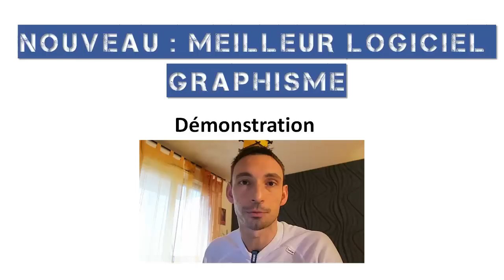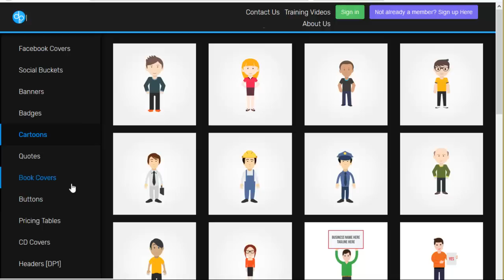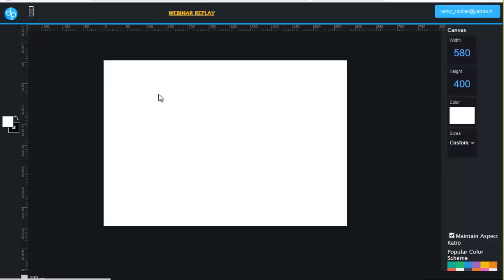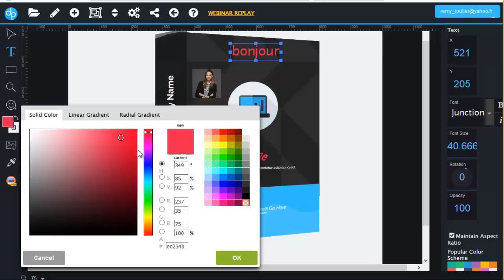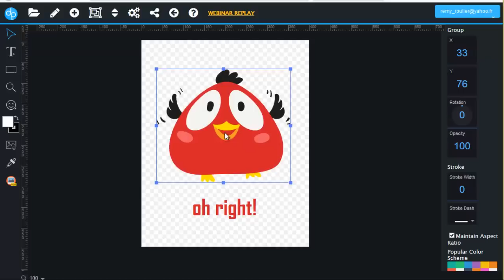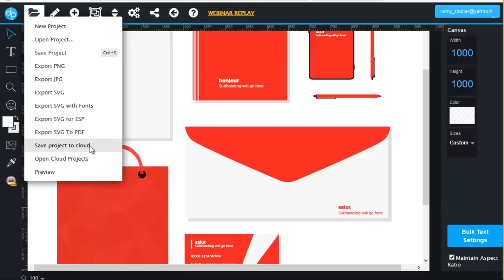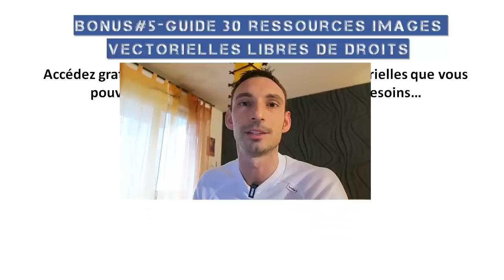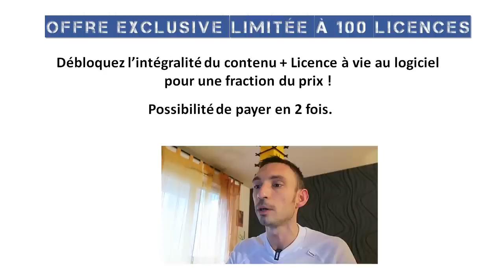MEILLEUR LOGICIEL GRAPHISME VECTORIEL TOUT-EN-UN (Design Logo, Bannière Facebook, Affiche Pub)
Probablement le meilleur logiciel graphisme vectoriel du marché qui permet de tout faire :

créer un logo, créer une bannière Facebook, Youtube, Instagram, couverture d'e-book, design de t-shirt, flyer, carte de visite, panneau d'affichage, affiche publicitaire, poster, etc.

Avantages principaux :

- Un seul logiciel pour tous vos besoins en design (en ligne et hors ligne)

- Plus besoin de designer professionnel

- Aucune compétence technique

- Simple : Démarrez en quelques minutes

- Aucune pixelisation ni perte de couleur (même pour une affiche géante)

- Tout sur le cloud : rien à installer